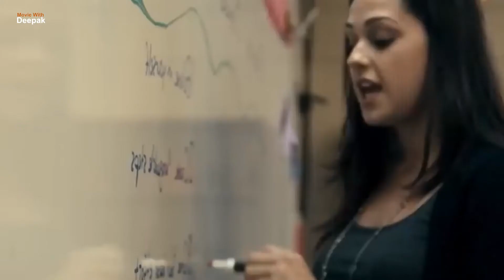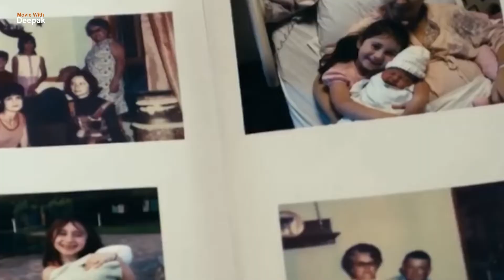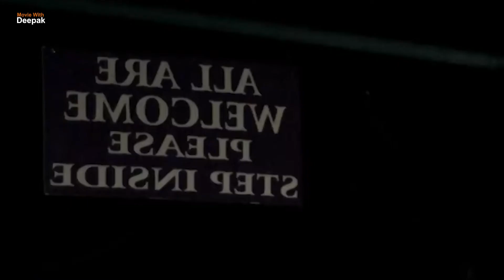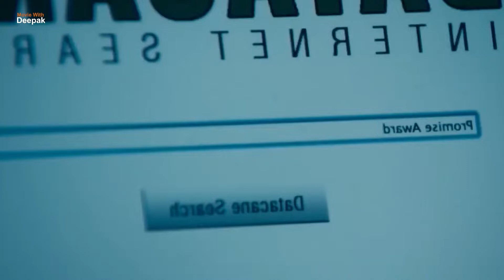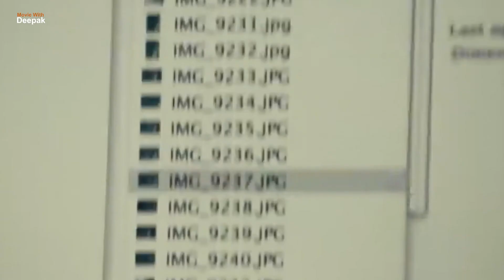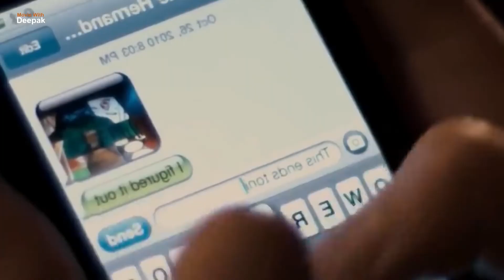Cassadage Movie Explained In Hindi | Horror Movie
Ish Video Me Appko Pta Chlega Cassadage Movie Explained In Hindi | Movie Explained In Hindi

Video Cover :
movie explainer
movie in hindi explained
ending explained in hindi
slasher movie in hindi
horror movies in hindi
movies ranger hindi explain
horror movie explaination
horror movie,slasher movies

ये मूवी भी अच्छी है |

About Our Channel :
जो लोग अंग्रेजी या अन्य भाषा नहीं समझते हैं वे हमारा वीडियो देख सकते हैं
मैं Movies, Tv Show, Web Series की हिंदी भाषा में Explained करता हु
यदि आप मूवी प्रेमी हैं तो यह आपके लिए सबसे अच्छा चैनल है हमारे वीडियो को देखें
 इस चैनल पर हम आपके लये अच्छी अच्छी मूवी को explained करते है ताकि आपको
पता चल सके कि मूवी कैसे है |